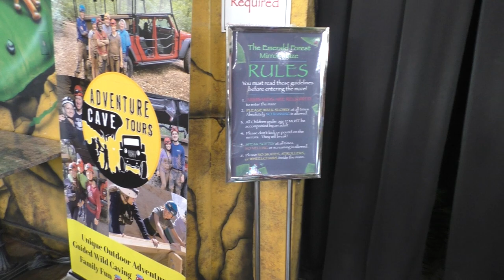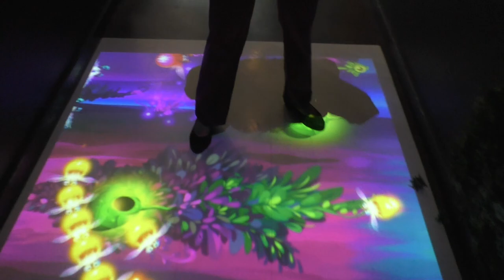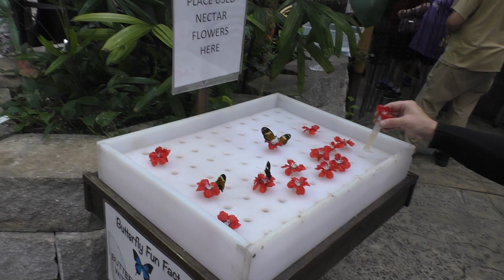The Butterfly Palace in Branson will Drive You Buggy | Sir Willow's Park Tales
Sitting at the west end of Branson, the Butterfly Palace is an attraction that many wonder about, but don't visit.  it shouldn't be that way.  What is it like inside and what is there to do?  We check it out so you can see why you want to visit it.